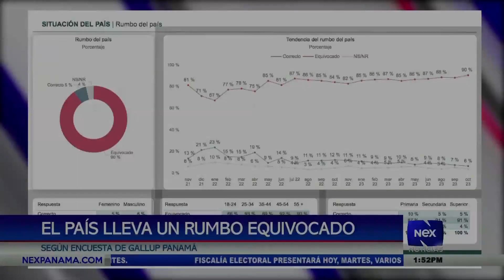El país lleva un rumbo equivocado según encuesta de Gallup Panamá